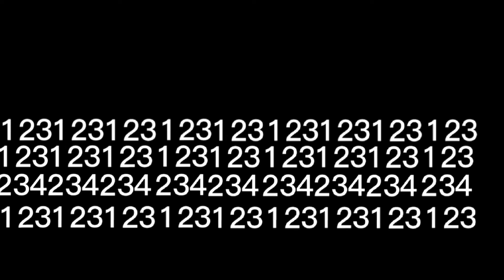0 to Ω